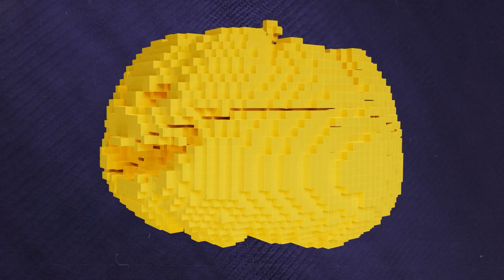NFL Star John Ross III plays Fall Guys with his Son! | NFL Tuesday Night Gaming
NFL star John Ross III and his son take on NickEh30 in Fall Guys Ultimate Knockout!

NFL Tuesday Night Gaming, where NFL football stars and gaming creators go head-to-head in the most popular video games on the planet every week. TNG streams 3 matches per week LIVE as teams fight to make the first ever NFL TNG Playoffs.